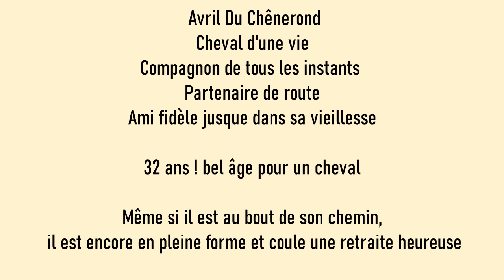Avril cheval d'une vie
Petite rétrospective de toute une vie avec un cheval d'exception : Mon cheval